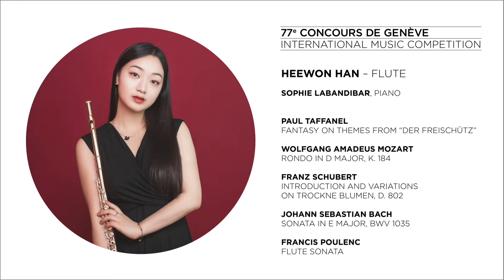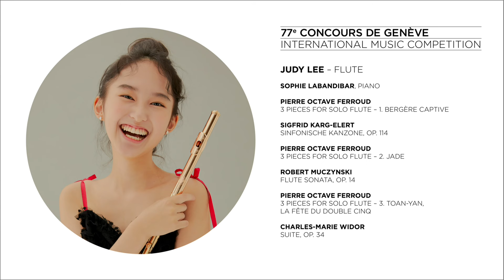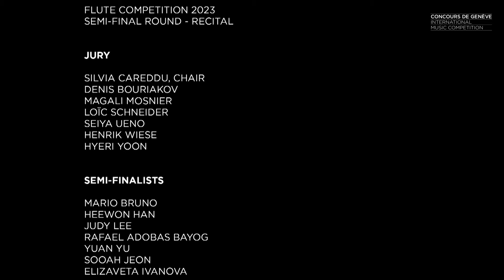LIVE STREAM | 77th Concours de Genève: Flute Semi-Final (Solo Recital) - Session 2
77th CONCOURS DE GENÈVE
FLUTE SEMI-FINAL – SOLO RECITAL
Session 2

Heewon Han

P. Taffanel
Fantasy on Themes from “Der Freischütz”

Rondo in D Major, K. 184

F. Schubert
Introduction and Variations on Trockne Blumen, D. 802

Sonata in E Major, BWV 1035

F. Poulenc
Flute Sonata

Judy Lee

P. O. Ferroud
3 Pieces for solo flute – 1. Bergère captive

S. Karg-Elert
Sinfonische Kanzone, Op. 114

P. O. Ferroud
3 Pieces for solo flute – 2. Jade

R. Muczynski
Flute Sonata, Op. 14

P. O. Ferroud
3 Pieces for solo flute – 3. Toan-Yan, la Fête du Double Cinq

C-M. Widor
Suite, Op. 34

Piano: Sophie Labandibar

Video & Audio :  JBP Films